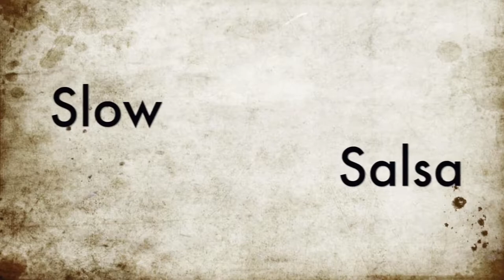slow salsa beginner take 082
salsa lesson movie clip for beginner all around world